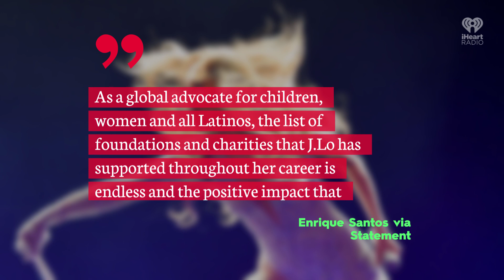Jennifer Lopez to Be Honored At This Year's iHeartRadio Fiesta Latina | Fast Facts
Jennifer Lopez to Be Honored With iHeartRadio Premio Corazón Latino Award.